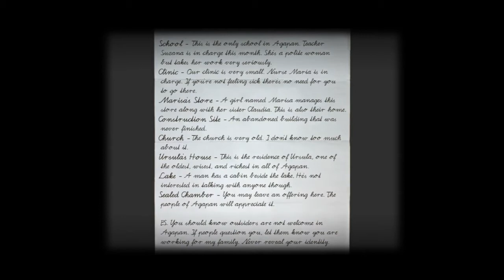Agapan - Gameplay Trailer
The ominous fog of Agapan hides many secrets waiting to be discovered...